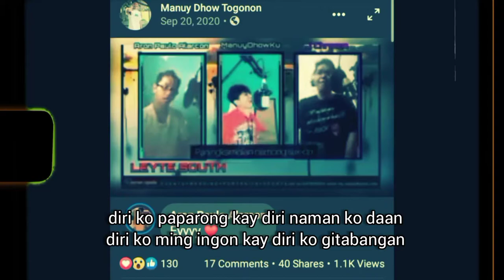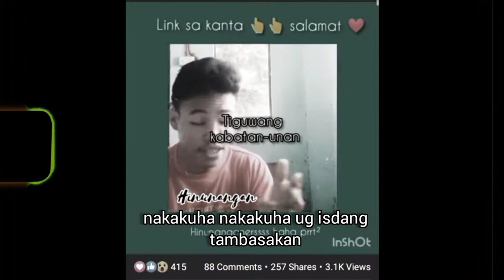Manuy Dhow - BUGSAY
manuydhow@fb@tiktok@IG